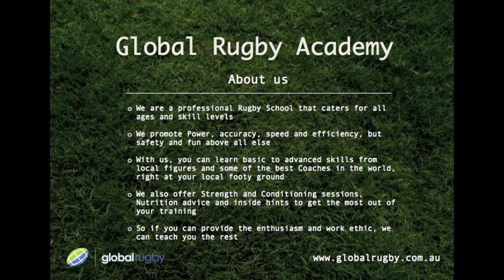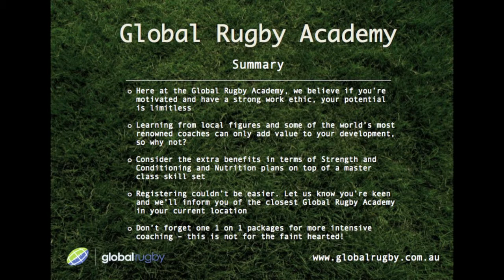Global Rugby Academy sample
Here is video snippet of the sorts of things we coach within the Global Rugby Academy.